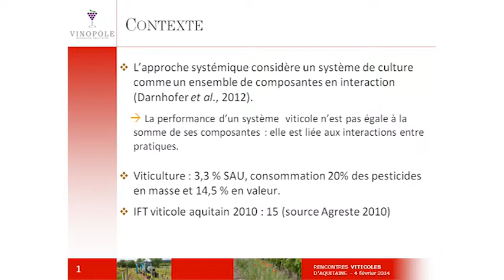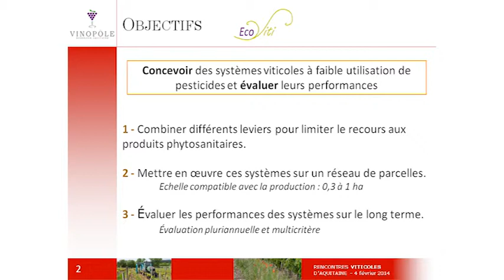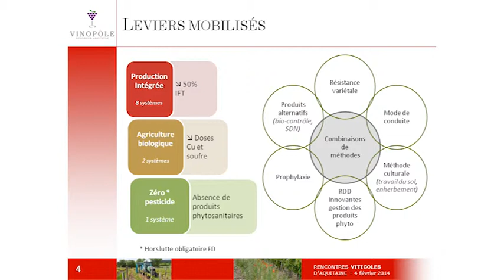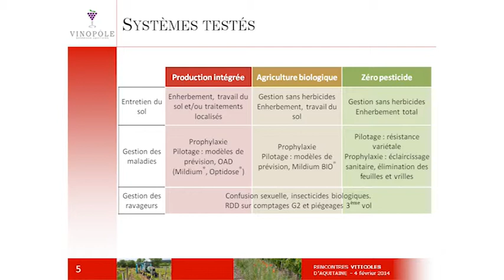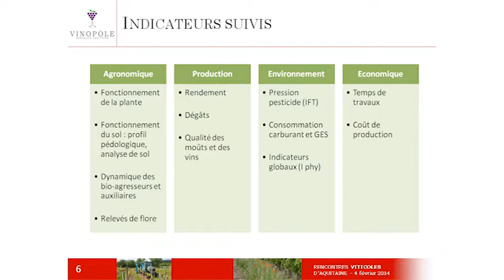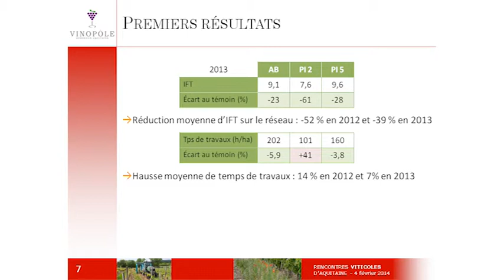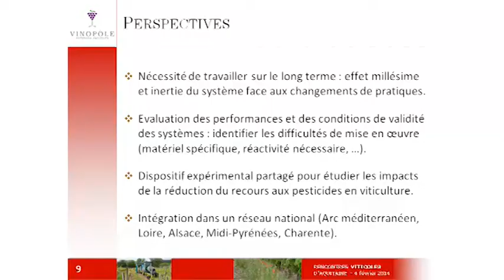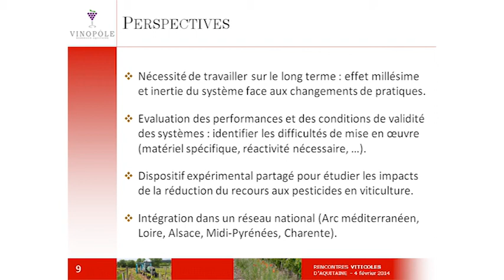Démarche systémique pour réduire les intrants - M. PetitGenet (IFV)